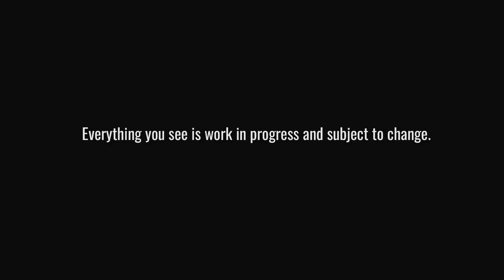Last of Humanity new Launcher for 2023